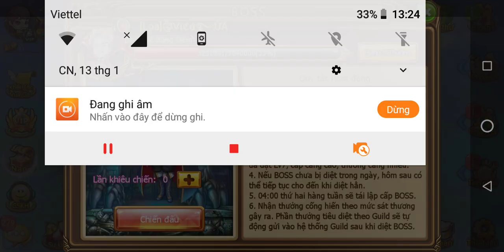Test yourself in the challenges of the end of the expedition